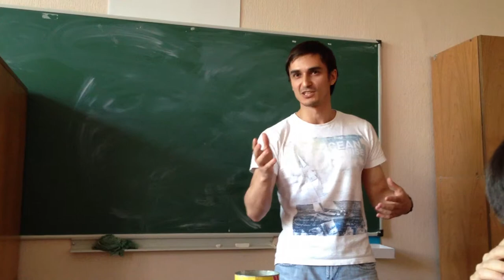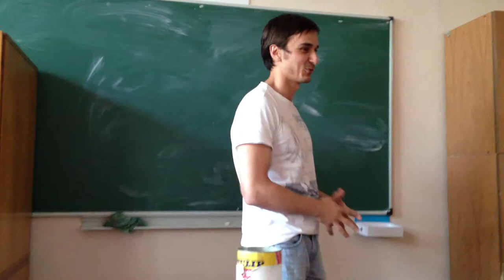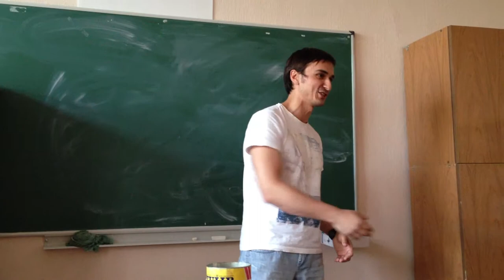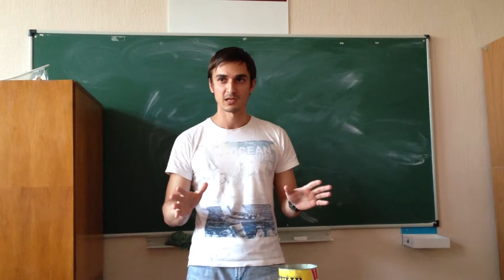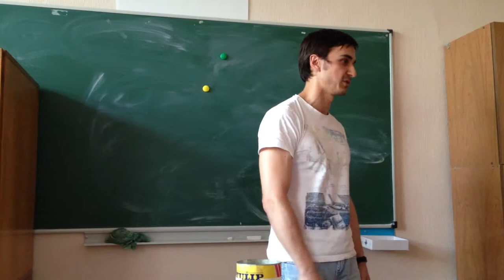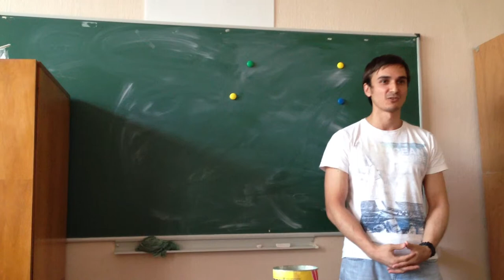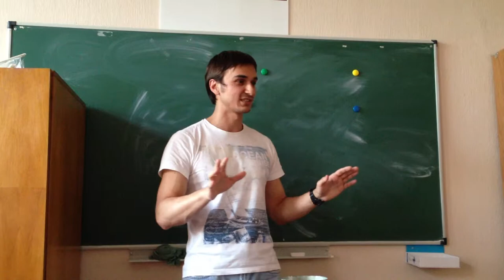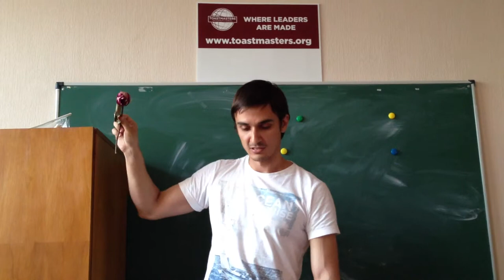Toastbusters 10.07.13 Speaker #3 Denis Shevchuk - adv. project #1 "The professional speaker"